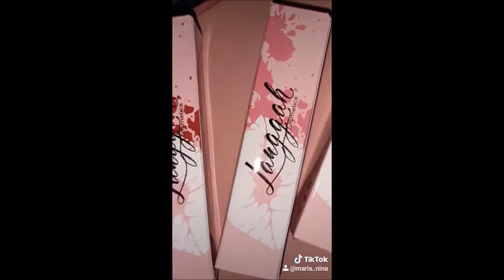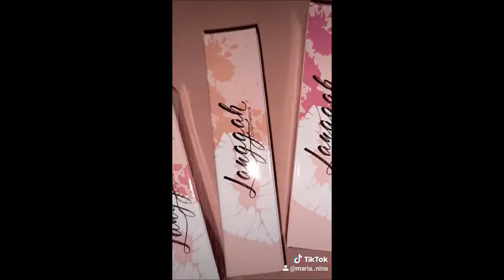Langgah Cosmetics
Hi Langgah.

Here's our latest packaging for the matte stains.